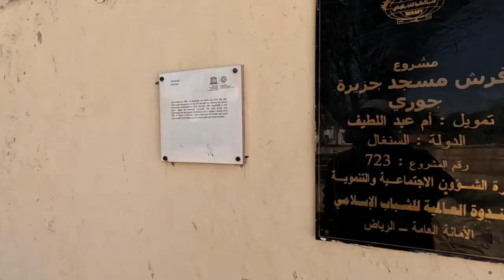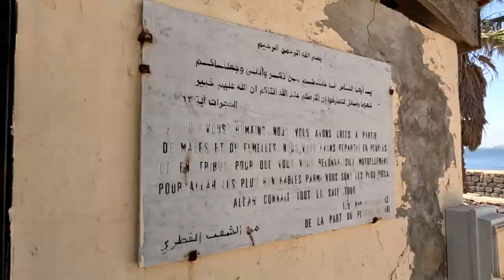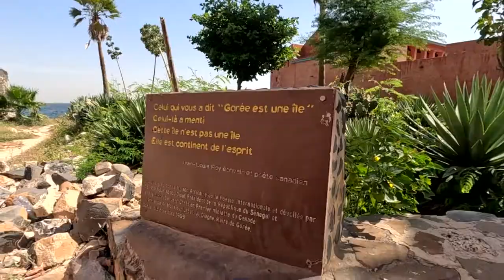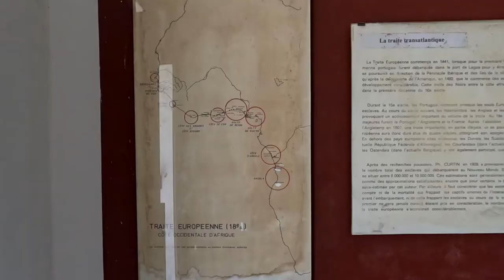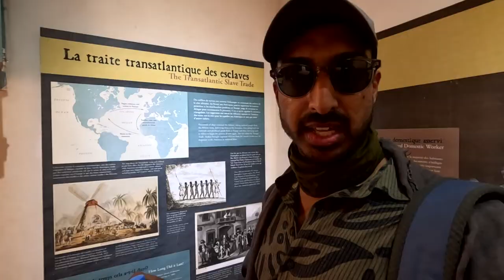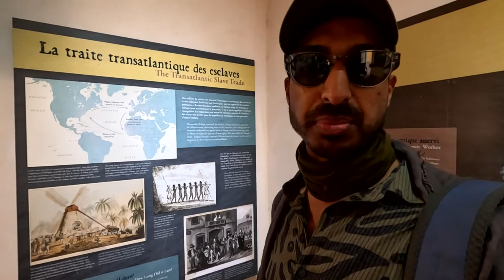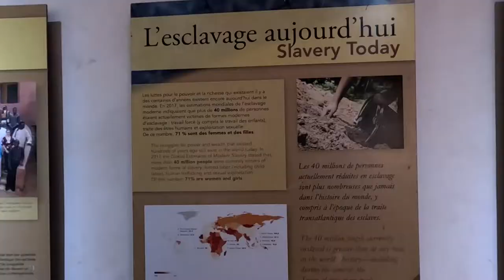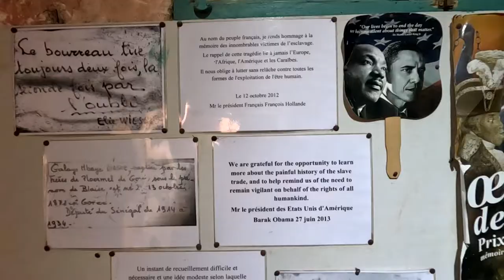Senegal: Episode 4 | Goree Island |Transatlantic Slave Trade | Must-Watch for Americans! | Vlog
In this series of Nonstop Nikhil, I visit my first non-Arabic speaking countries of Senegal and Gambia, making my journey through the Sahel and into sub-Saharan Africa. In this episode, I visit the famous Goree Island off the coast of Dakar. I follow the horrific history of the trans-Atlantic slave trade and the imprint they left on the West African coast.